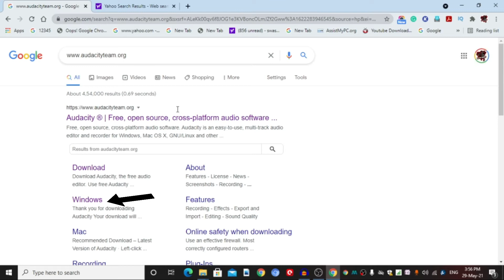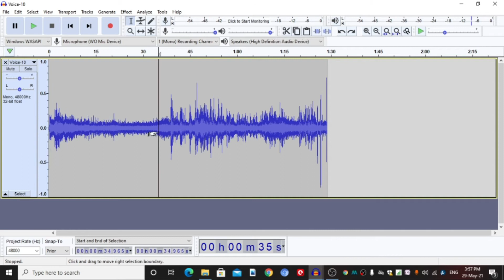HOW TO REMOVE NOISE FROM AUDIO AND NOISE CANCELLATION IN 2 MINUTES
Want to learn how to remove background noise from youtube videos? Today I'm sharing exactly audio se noise kaise hataye.